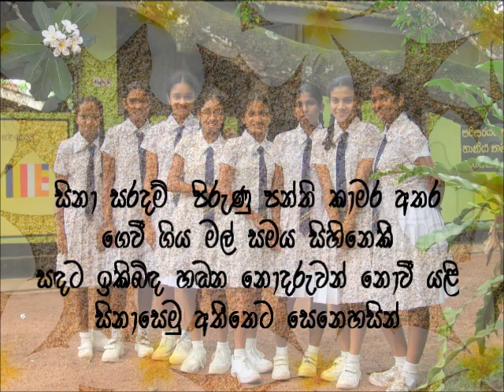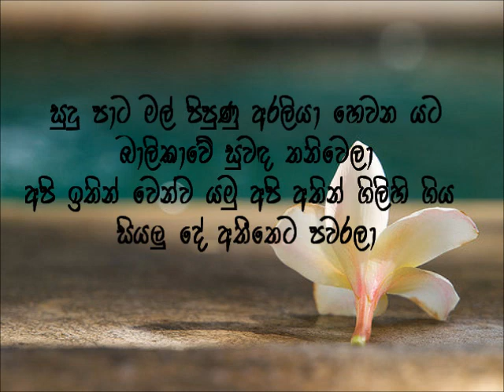Sudu paata mal pipunu - Karunarathna Diwulgane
සුදු පාට මල්  පිපුණු අරලියා හෙවන යට
බාලිකාවේ සුවඳ තනිවෙලා.
අපි ඉතින් වෙන්ව යමු අපි අතින් ගිලිහි ගිය
සියලු දේ අතීතෙට පවරලා.

ඇසළ සඳ දිය නොවුණ ඈත වැව්තල කොණෙක
ගයා නිම වූ කවිය ඉකිබිඳී
අපට අප පමණක් නොවේ නැණ නුවන් සැදූ
තක්සලාවත් අහිමි වීලා...

සිනා සරදම් පිරුණු පංති කාමර අතර
ගෙවී ගිය මල් සමය සිහිනෙකී
සඳට ඉකිබිඳ හඬන නොදරුවන් නොවේ අපි
සිනාසෙමු අතීතෙට සෙනෙහසින්

ගායනය  :- කරුණාරත්න දිවුල්ගනේ
ගී පද     :- සුනිල් දයානන්ද කෝනාර
සංගීතය  :- තිස්සසිරි පෙරේරා